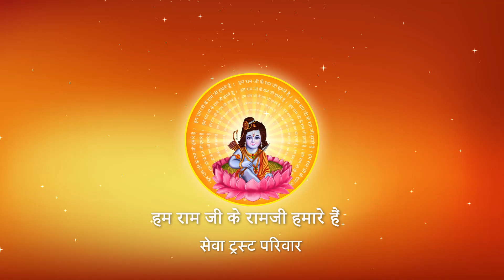Shri Ramkatha I Pujya Prembhushanji Maharaj I AZAMGARH I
Prembhushanji
Katha Summary:
गंगा जी में स्नान करने से पाप का हरण होता है लेकिन पाप और ताप दोनों का नाश करने के लिए कहाँ स्नान करें ? AZAMGARH
Pujyashri’s Ram Katha in  AZAMGARH

II*II*II*II*II*II*II*II*II*II*II*II*II*II*II*II*II*II*II*II*II*II*II*II*II*II*II*II*II*II*II*II*II*II*II*II*II*II*II*II*II*II*II*II*II*II